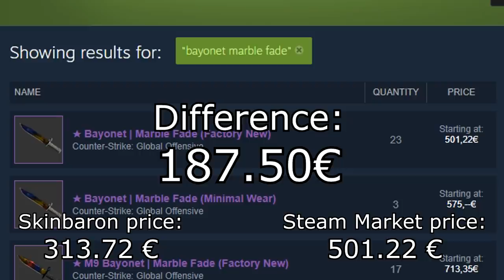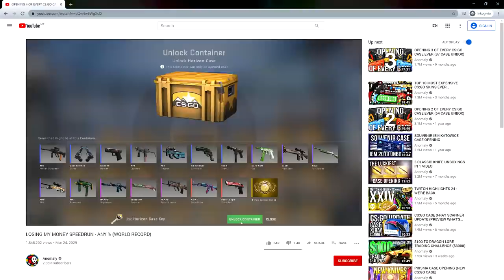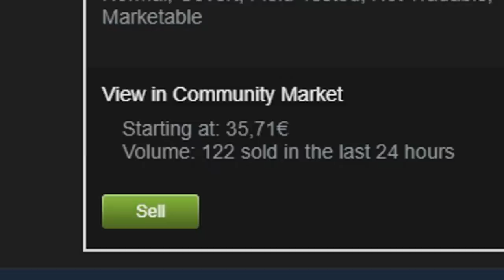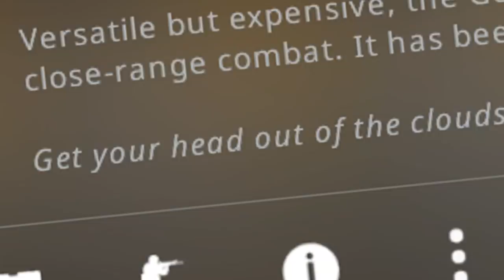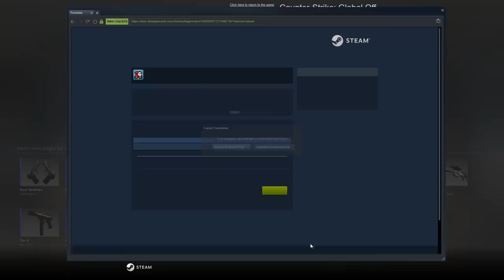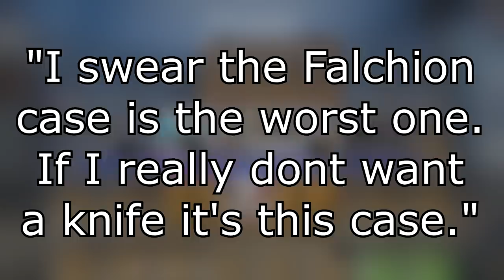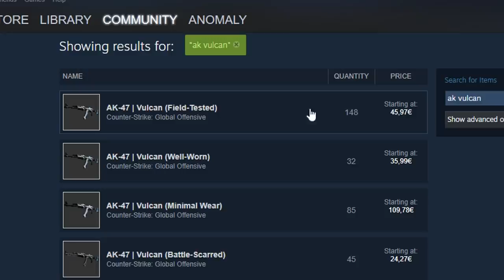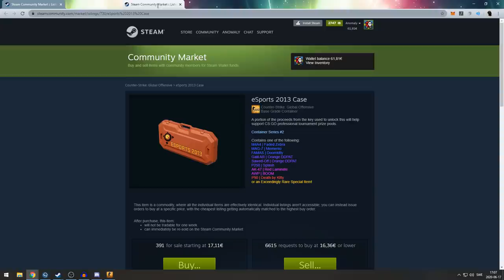OPENING 5 OF EVERY CS:GO CASE EVER (‭165‬ CASE UNBOX)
Finally we are lucky in an every case video!
Thank you Skinbaron for the cases, click my link to buy / sell skins